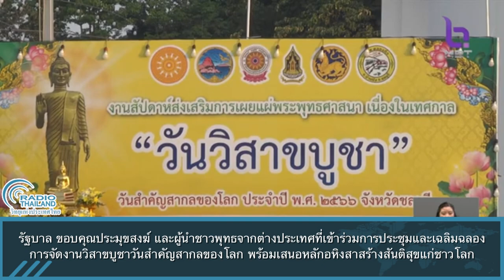รัฐบาลขอบคุณประมุขสงฆ์ผู้นำชาวพุทธจากต่างประเทศที่เข้าร่วมประชุมการจัดงานวิสาขบูชาวันสำคัญสากลของโลก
รัฐบาล ขอบคุณประมุขสงฆ์ และผู้นำชาวพุทธจากต่างประเทศที่เข้าร่วมการประชุมและเฉลิมฉลองการจัดงานวิสาขบูชาวันสำคัญสากลของโลก พร้อมเสนอหลักอหิงสาสร้างสันติสุขแก่ชาวโลก